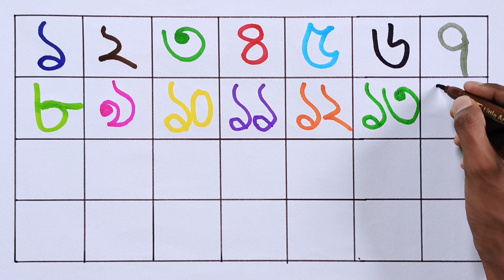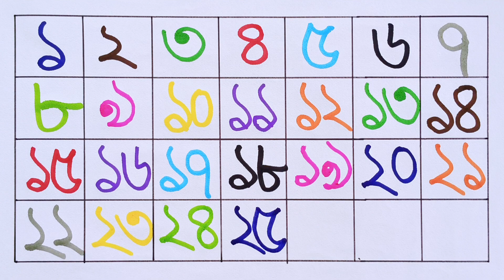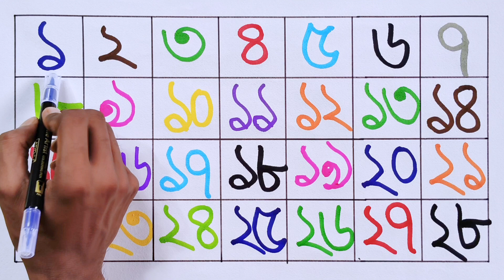বাংলা সংখ্যা গণনা | ১ থেকে ২৮ পর্যন্ত | এক দুই তিন দিন | একে চন্দ্র, দুই এ পক্ষ | ১২৩৪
শিশু শিক্ষার একেবারে প্রথমে যে সব প্রাথমিক জ্ঞান শেখানো হয়ে থাকে, তার মধ্যে বাংলা সংখ্যা ১ ২ ৩ ৪ ৫ ৬ ৭ ৮ ৯ ১০ শেখা অত্যন্ত জরুরী | এই ভিডিওর মাধ্যমে ছোট শিশুরা বাংলা সংখ্যা ১ থেকে ৩০ বিভিন্ন কালারে লেখা ও সঠিক উচ্চারণ করা শিখতে পারবে | যেমন :-  ১-এক, এক এ চন্দ্র; ২- দুই, দুই এ পক্ষ |

১২৩৪ বানান
১২৩৪ পড়া
১২৩৪ লেখা
Bangla numbers
ek dui
এক দুই
ginti
counting
123 bangla
7colors bangla
lekha pora
Bornomala
ginti 1 se 100 tak
pora lekha
ক খ গ ঘ ঙ বাংলা
কখগঘ
অআইঈউঊঋএঐওঔ